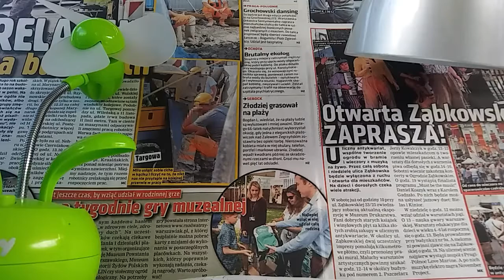DAMY RADĘ,GDY MAZUR ZA DORADZANIE NA STRONĘ PEPICZKÓW PRZEPĘDZIMY I PO LICHWIE!!!